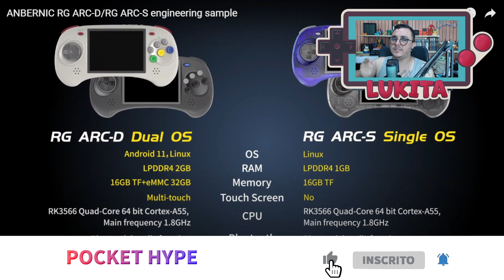NOVO PORTATIL DA ANBERNIC É PARA OS FÃS DA SEGA - RG ARC D/ RG ARC S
Novos portateis da Anbernic baseado no controle do Sega Saturn, São Eles RG ARC D /  RG ARC S.